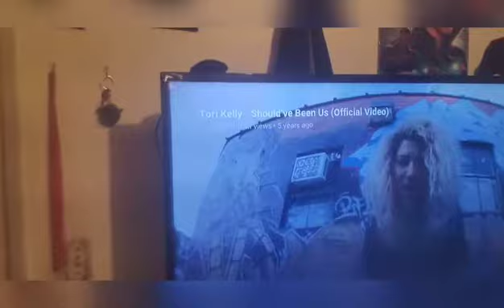The Masked Detective - Who Is The Seahorse?